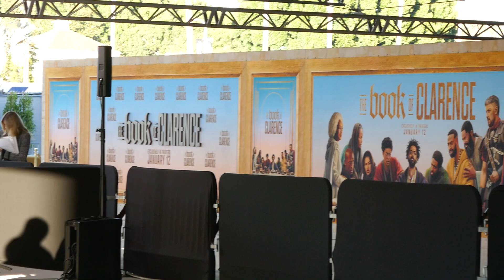The Book of Clarence Premiere Academy Museum Los Angeles California USA January 5, 2024